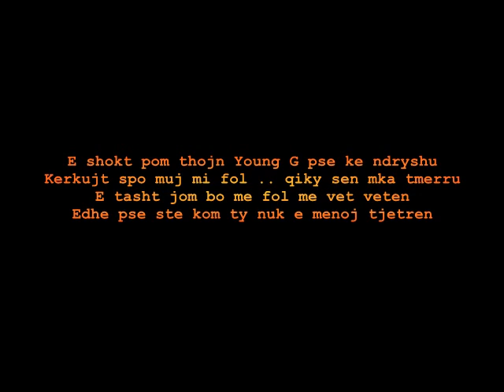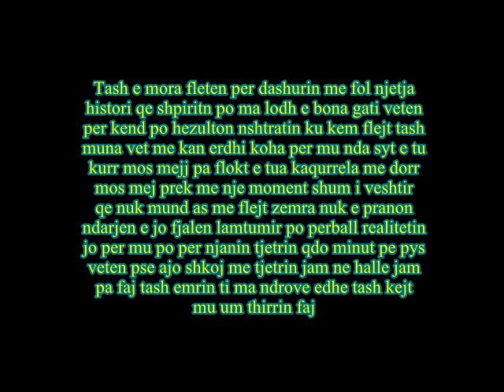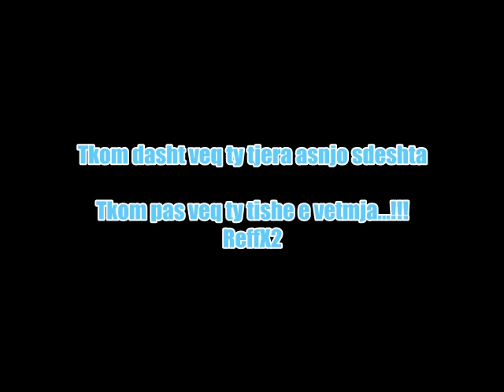GizzoFlow Ft Paraceti & SicBoy - Tkom Dasht (BM) (2015)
Publisher : DoniMedia